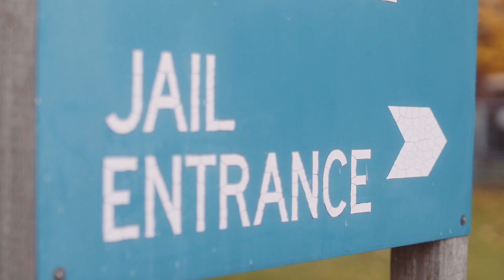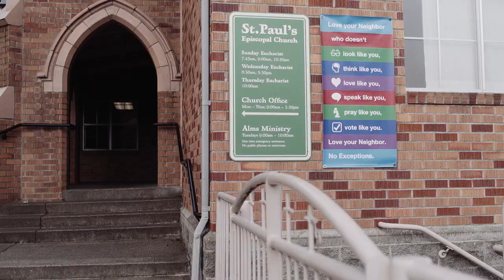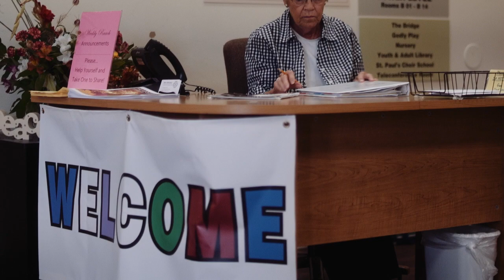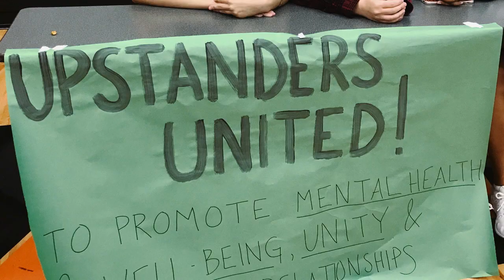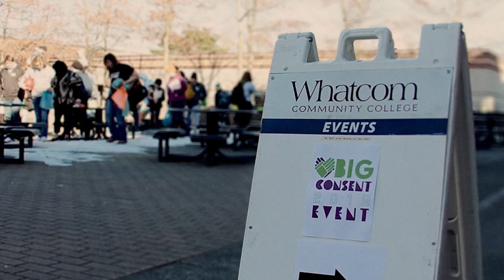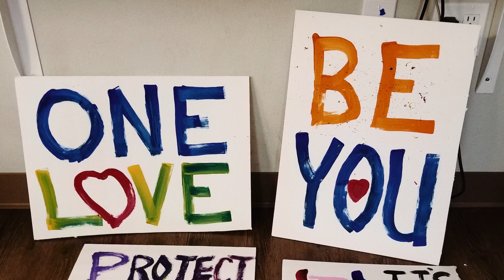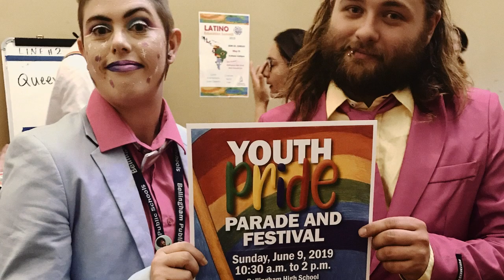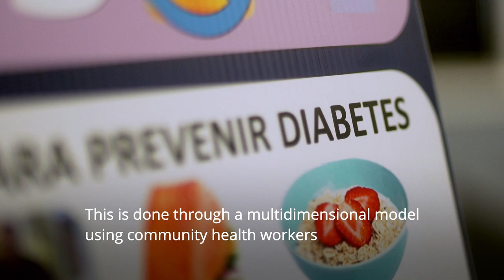Whatcom Dispute Resolution Center: 2019 Peace Builder Awards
Recorded live on November 15th, 2019.